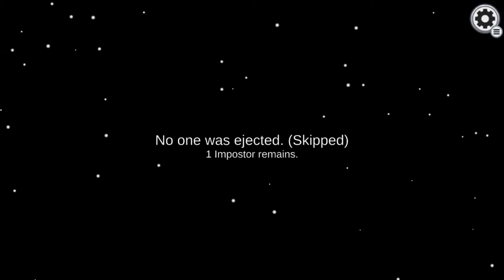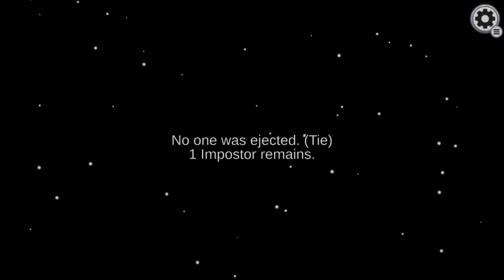Village Quickies - Among Us - Chapter 2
Anonymous quickies are always sus. And so is Perk ;)